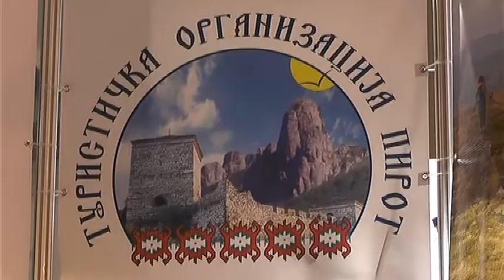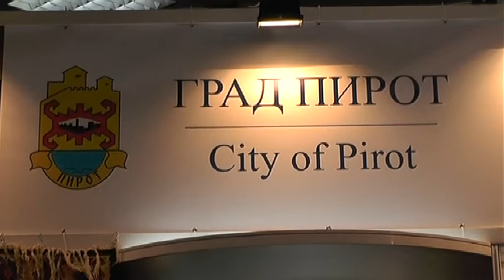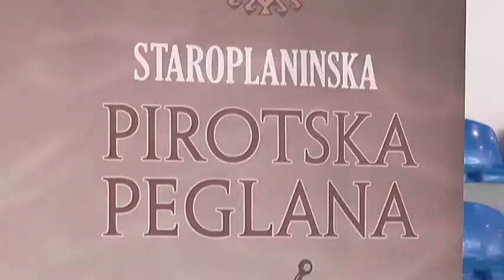TO PIROT PREZENTOVALA PIROTSKE BRENDOVE NA MEĐUNARODNOM SAJMU TURIZMA U KRAGUJEVCU